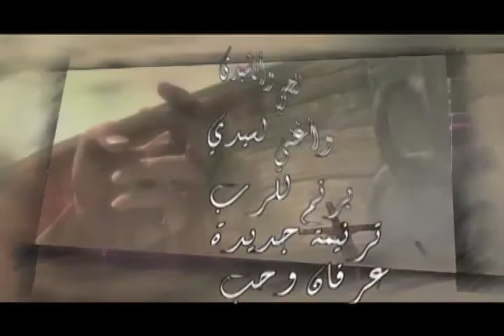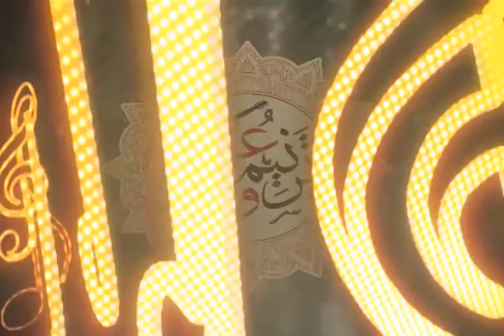ترنيمه وعود - ناصر موسى -25 أنا مين وانت مين